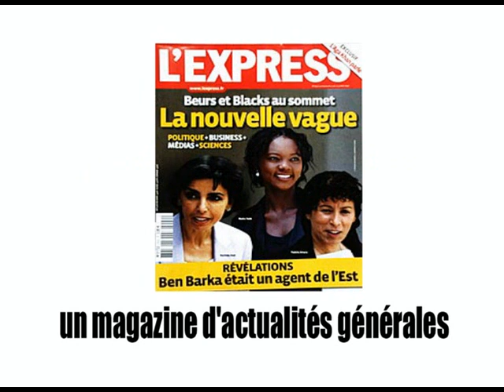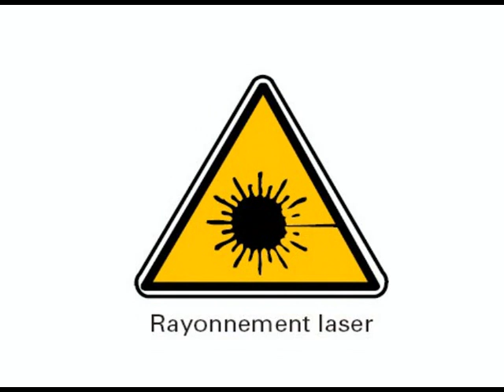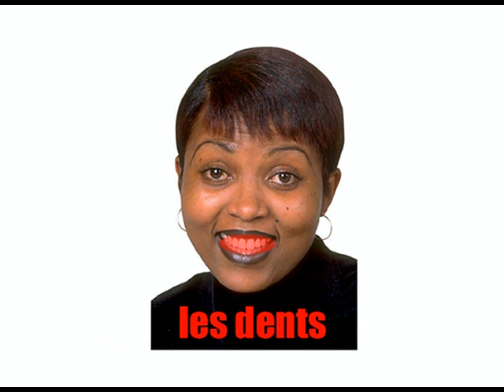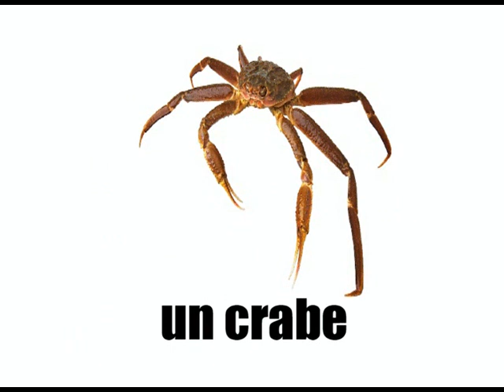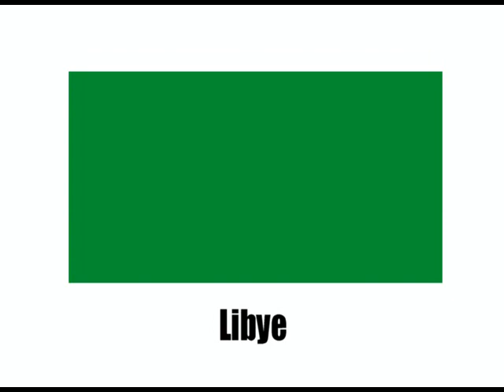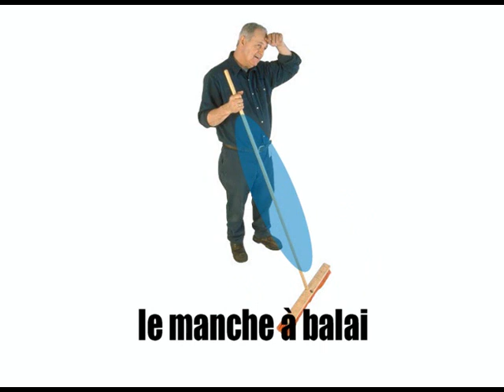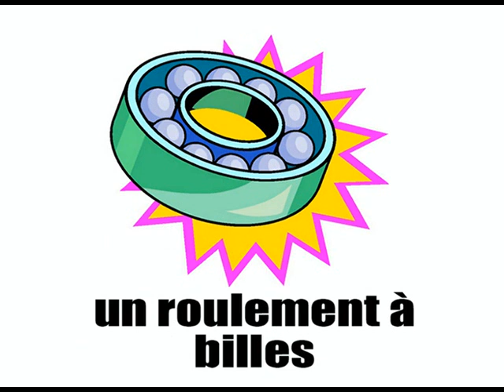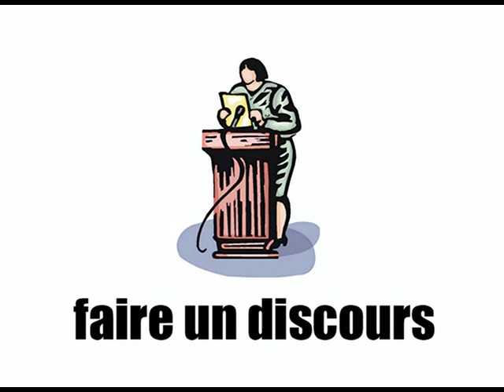125 minutes to learn French